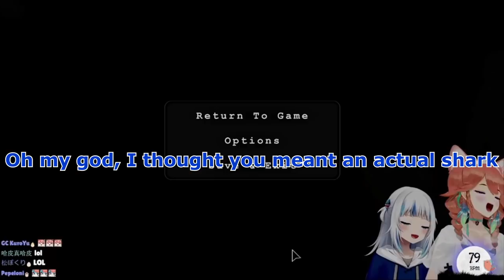Kiara Scares The Life Out Of Gura With One Sentence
Kiara Was Boutta Have Gura Fin Soup..

[Clip Time - 1:15:35]